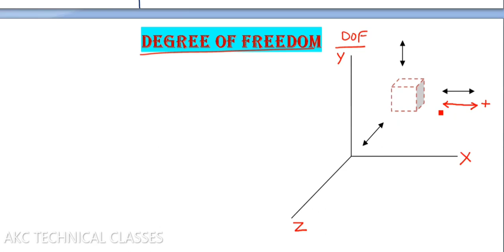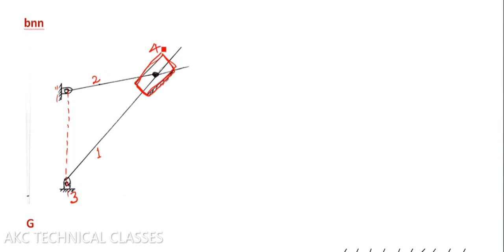Degree of Freedom/ Kutz Back's Equation/ DOF by Loop Method/ Theory of Machine/ DOF numericals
Kutz Back's Equation/
DOF by Loop Method/
Theory of Machine/
DOF numericals Questions